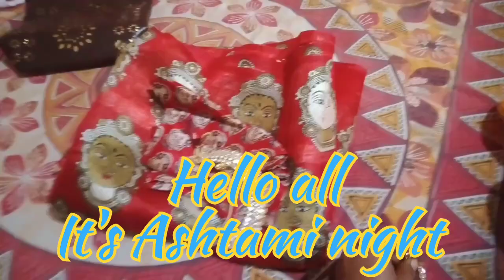Ashtami nightout||Durga pooja||Sonari-Kadma pooja pandal भ्रमण